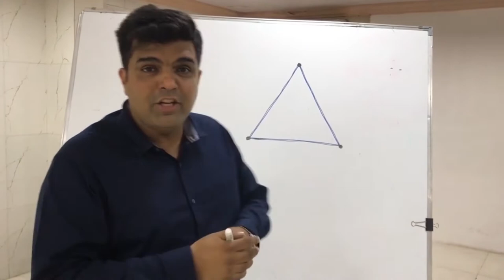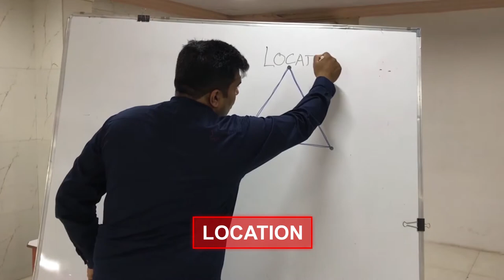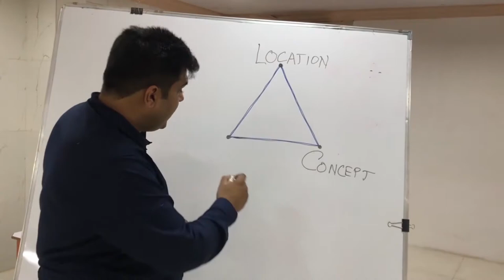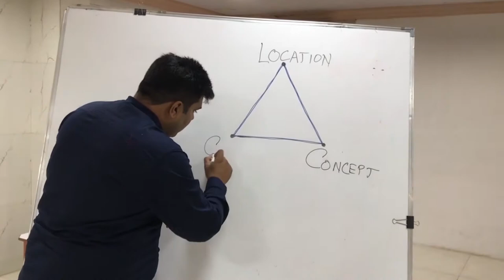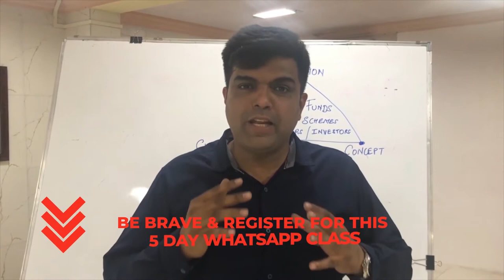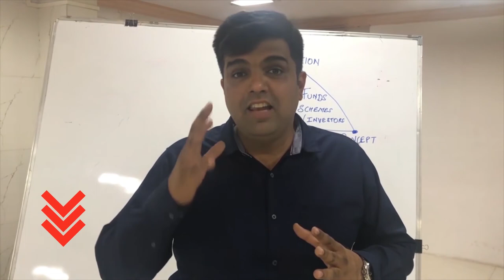Are You A Foodie And Want To Start A Food Business!